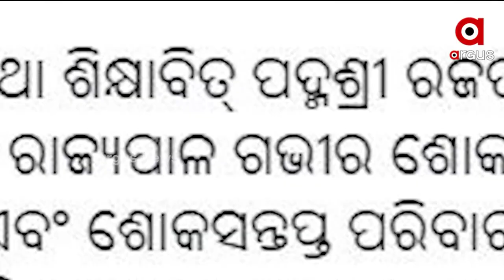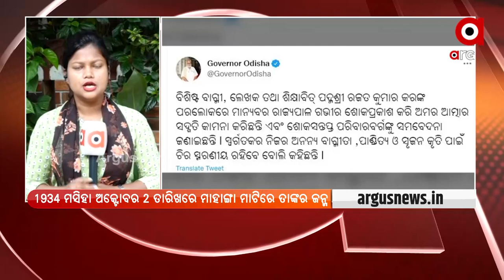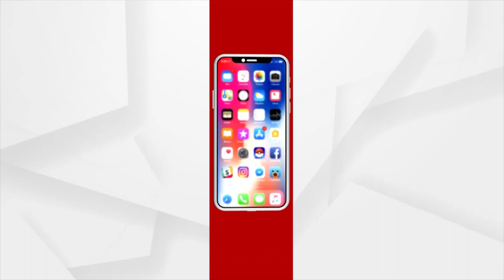ଆରପାରିରେ ପଦ୍ମଶ୍ରୀ ରଜତ କର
ଆରପାରିରେ ପଦ୍ମଶ୍ରୀ ରଜତ କର । ଆଜି ପୁରୀ ସ୍ବର୍ଗଦ୍ବାରରେ ରାଷ୍ଟ୍ରୀୟ ମର୍ଯ୍ୟାଦା ସହ ହେବ ଶେଷକୃତ୍ୟ । ଓଡ଼ିଆ ଭାଷା, ସାହିତ୍ୟ ଓ ସଂସ୍କୃତିର ଅନ୍ୟତମ ପ୍ରବକ୍ତାଙ୍କ ଦେହାନ୍ତରେ ବହୁ ବିଶିଷ୍ଟ ବ୍ୟକ୍ତିଙ୍କ ଶୋକ ।